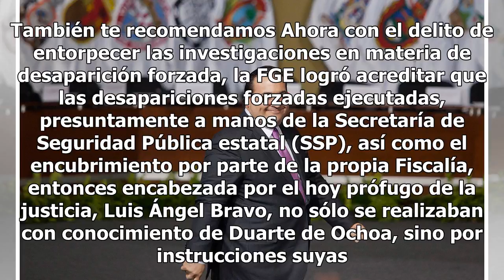Fiscalía de Veracruz suma acusación contra Javier Duarte; ahora por desaparición forzada - Proceso